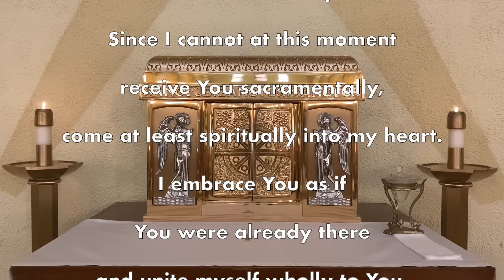Daily Mass Wednesday, May 22, 2024